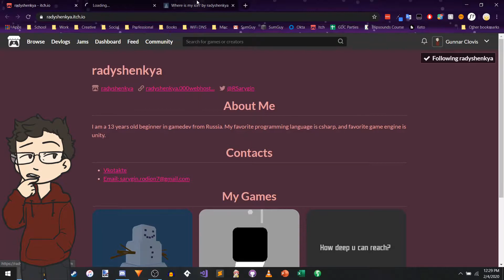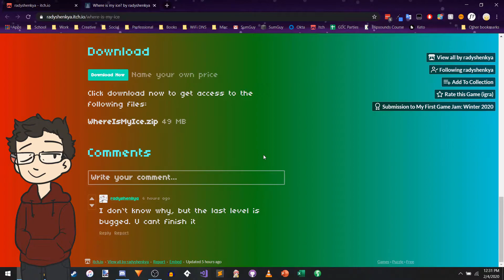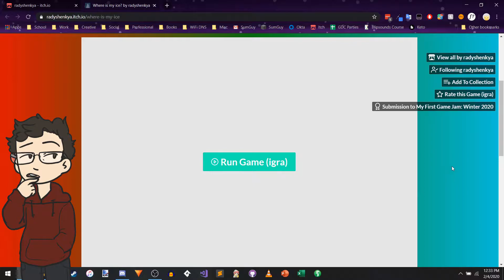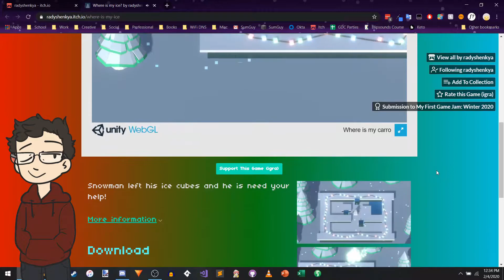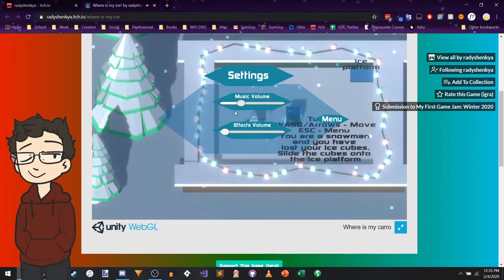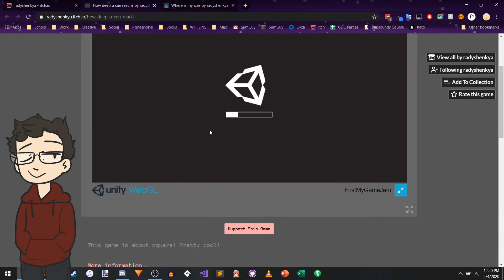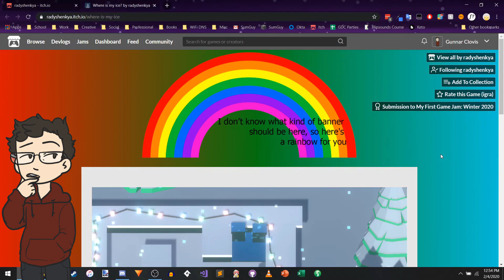Where is my ice? by radyshenkya | Itchy for Jam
Where is my ice? is a game made by radyshenkya for My First Game Jam: Winter 2020.

If you have any itch.io game jam games you'd like me to critique, post them in the comments below! Thanks!